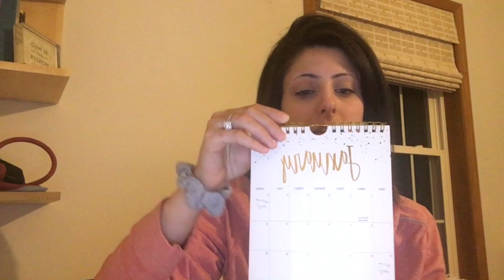New YouTube Policy UPDATE!!! (Small YouTubers promote in comments)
New YouTube Policy UPDATE!!! Where do we go from here?
these changes!